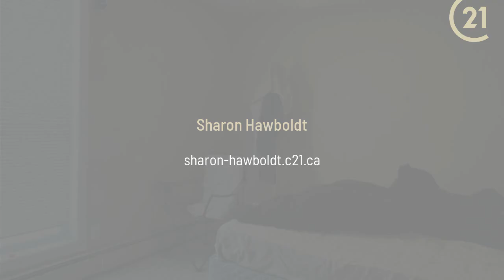4504 8A Avenue Edson, AB T7E 1B3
Sharon Hawboldt - CENTURY 21 Twin Realty
- beds 0 baths